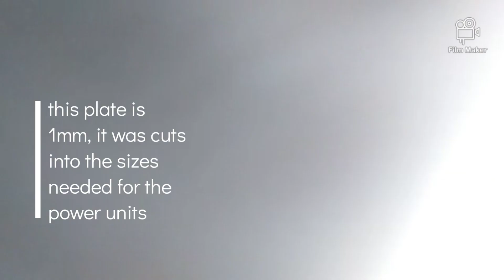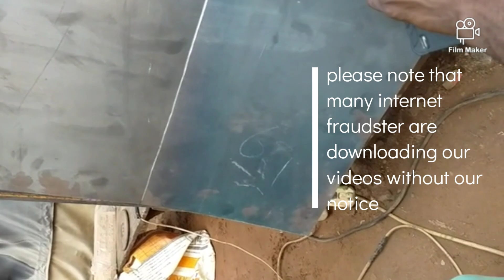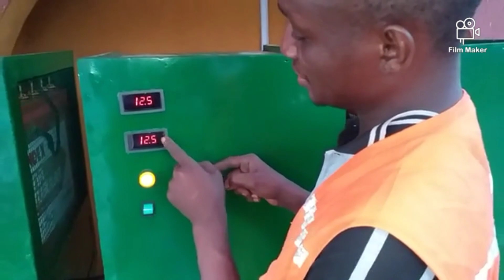making of 12~24vdc & 220vac outputs fuelless generator, offgrid system